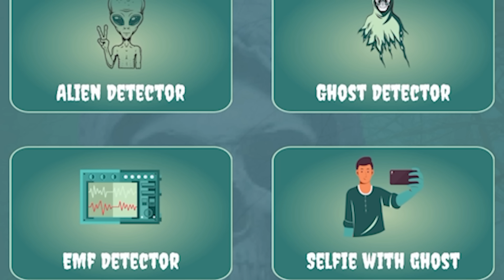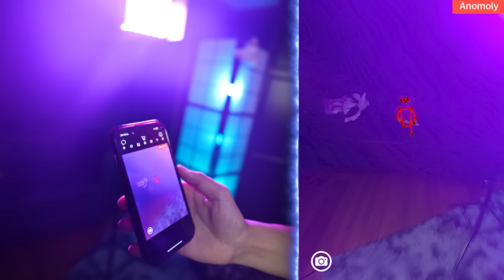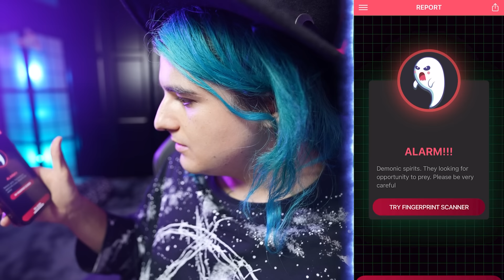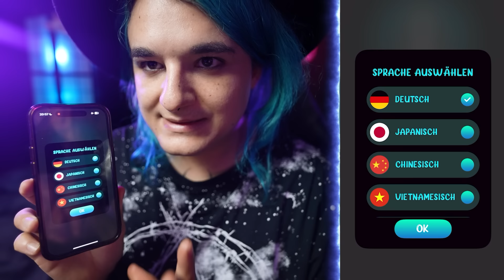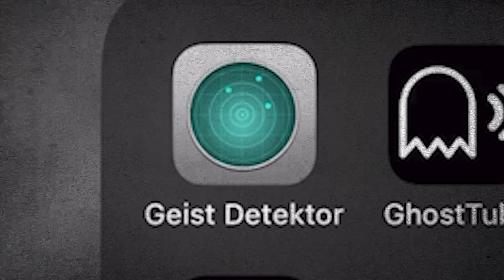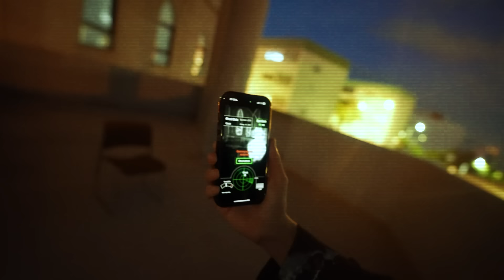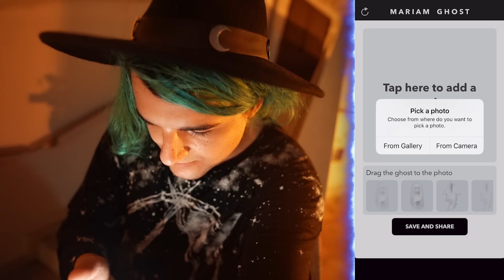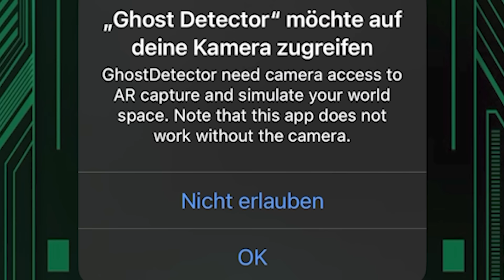Ich teste 50 GHOST TRACKER APPS! (GRUSELIG..)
Meine Horror Geschichten auf Spotify & Co.!🖤